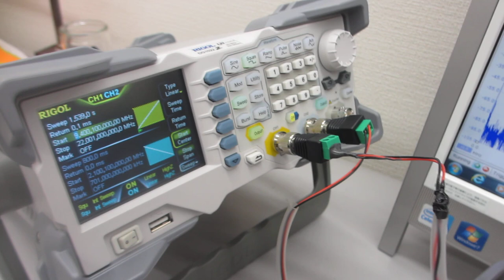超音波発振システム（25MHz 2ch 200MSa/s）－－共振現象と非線形現象の最適化技術－－（制御技術開発）